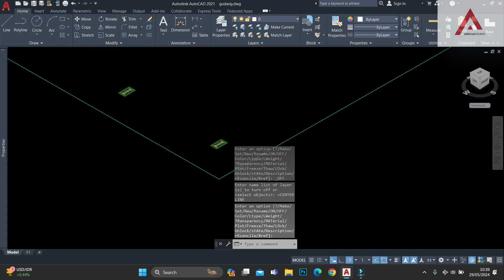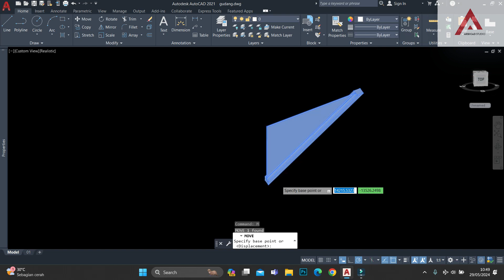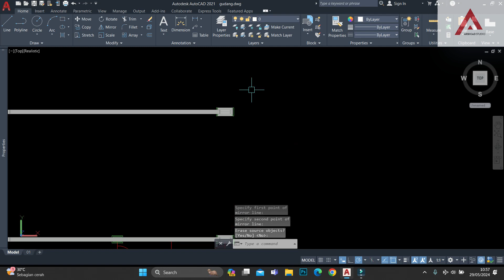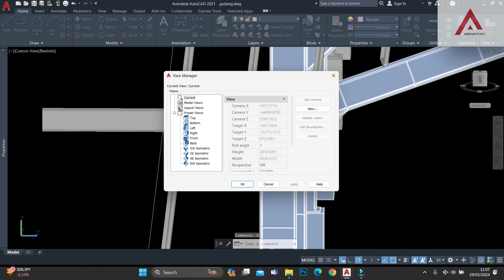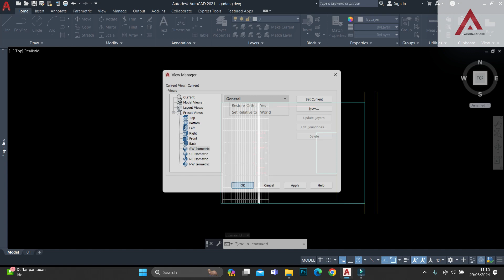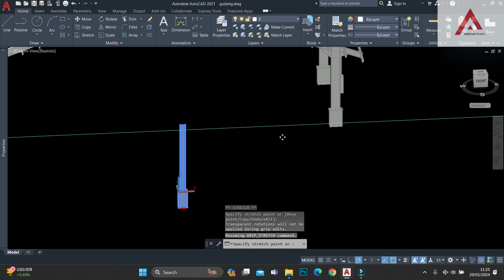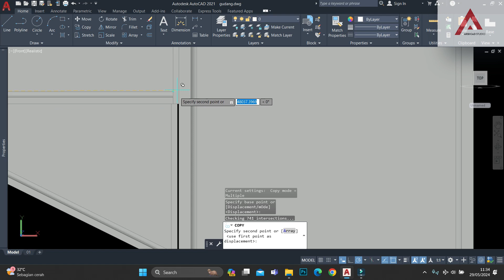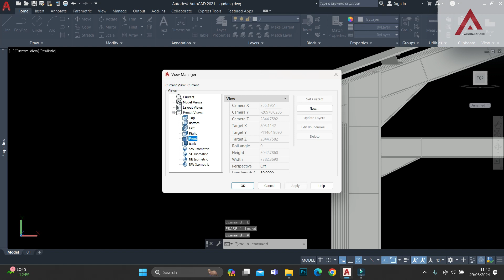MODELING WAREHOUSE 3D AUTOCAD